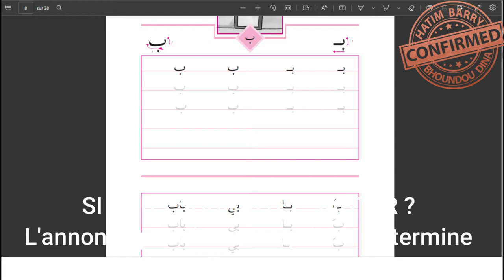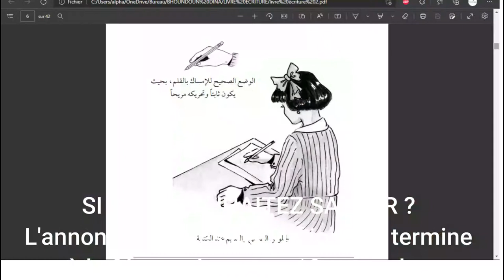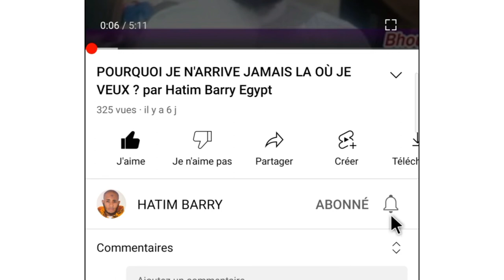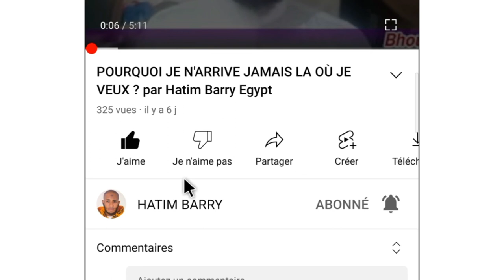COMMENT ETABLIR UN PLAN DE CHANGEMENT EFFICACE ? HATIM BARRY EGYPT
REJOIGNEZ NOTRE COMMUNAUTE SUR TELEGRAM

Communauté Bhoundou Dîna
Une communauté qui encadre des leaders et des influenceurs de Demain
5 Sujets 👇👇
Succès Santé Carrière Social Sprituel